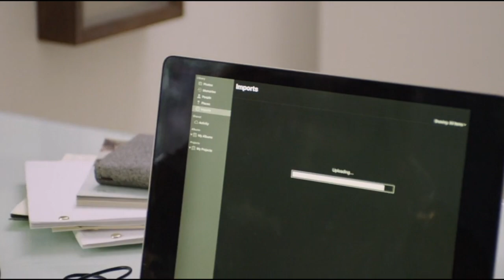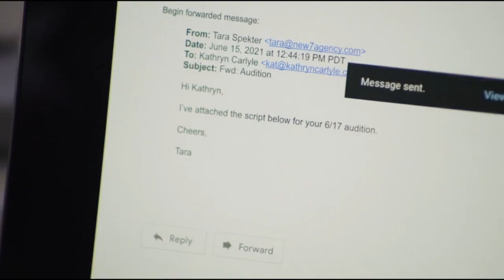In the absence of her 😱husband, dangerous 😈 criminals raid her home and se** 🫦 assault her.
An actress and housewife who is having a hard time making ends meet finds the nurturing companionship she needs in her new gardener. Yet, he belies his outward appearance.